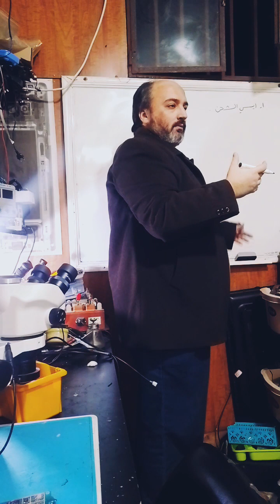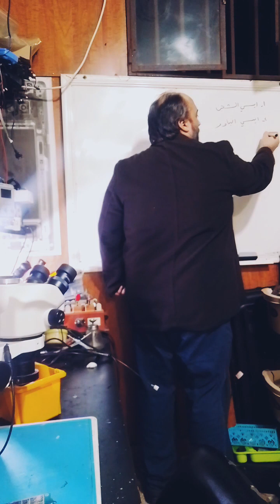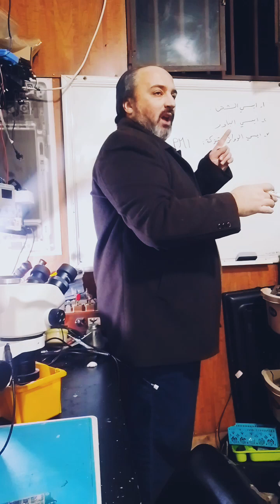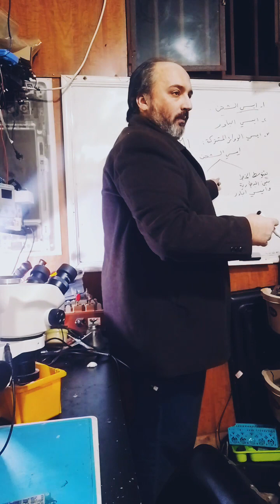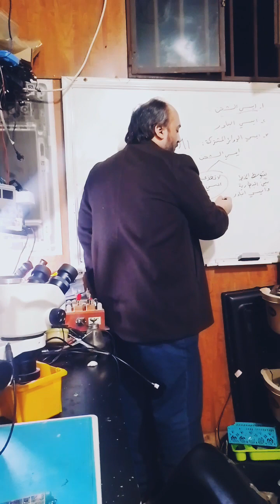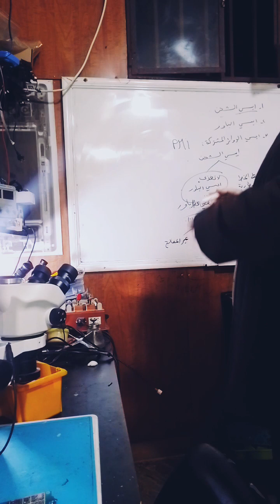الاوجه المختلفة لدائرة الشحن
مقدمة حول ايسي الشحن ،من شرح دائرة الشحن في أجهزة الاندرويد ضمن مجريات دورة صيانة أجهزة الاندرويد للمتقدمين